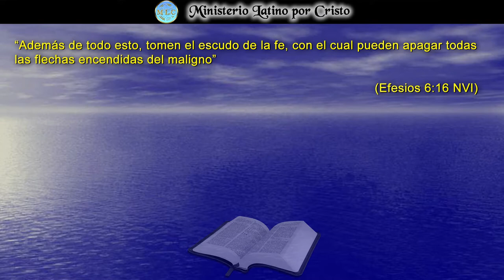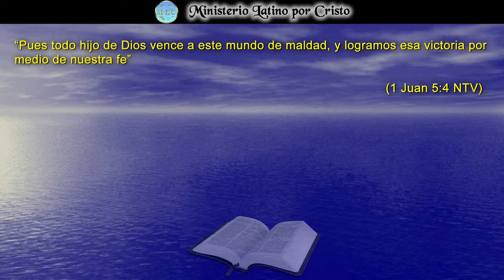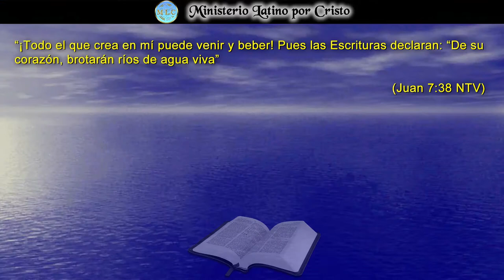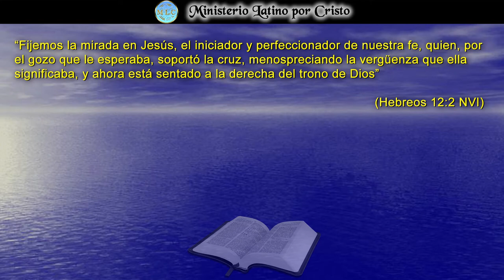LA GLORIOSA ARMADURA DE DIOS: “EL ESCUDO DE LA FE”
Continuamos analizando la armadura de Dios para el cristiano, y en esta oportunidad hablamos de: “El Escudo De La Fe”. La fe es nuestra primera línea de defensa en contra de los dardos, las flechas y las envestidas del enemigo. La fe en Jesucristo juega un papel importantísimo en la vida de todo cristiano. Pero necesitamos siempre fortalecerla con la lectura de la Palabra de Dios. Es imperativo que tú y yo dediquemos de nuestro tiempo para sumergirnos en las Escrituras. Se valiente y toma coraje para defender tus ideales y tu fe en Cristo. ¡Dios Te Bendiga!